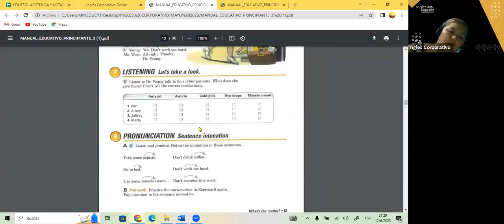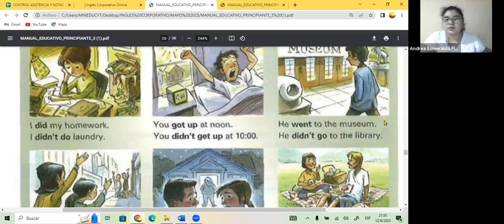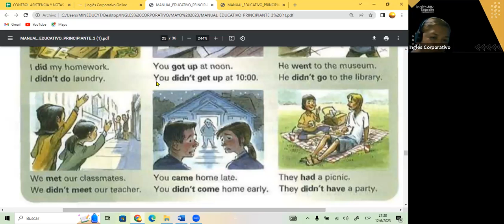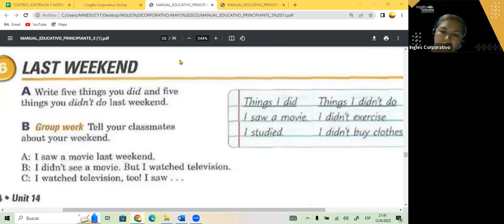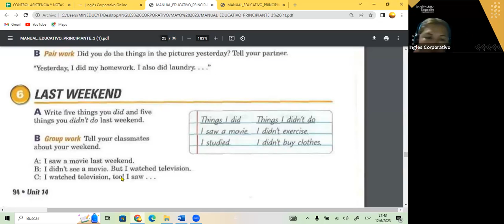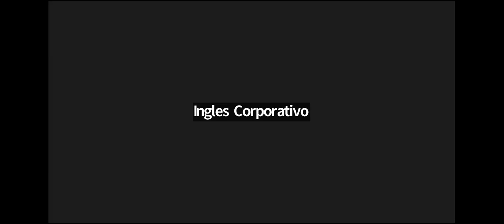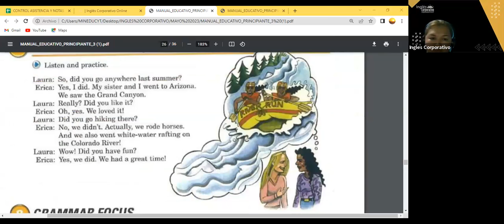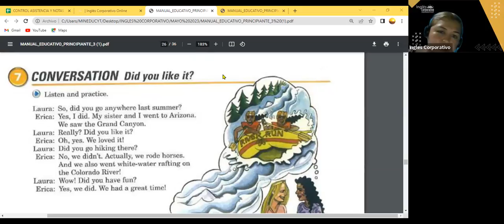SESION 13- 12-06-23- FI-REGAL-20 GUZMAN- WH QUESTIONS P3